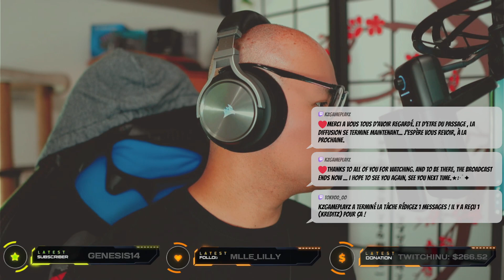🔴★:･ﾟ✦ LIVE l League of legends (Arena MOD)/!discord !social ! ! / QC★ [FR/CA] ★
★ Viens te joindre a notre serveur discord , canal astuce streaming que je partage gratuitement et jeux

on pourrais jouer tous ensemble ou juste pour rester en contact et être avertie des prochaine LIVE. ヅ ★ ✦

𝗩𝗼𝗶𝗰𝗶 𝗾𝘂𝗲𝗹𝗾𝘂𝗲𝘀 𝗯𝗲𝗳𝗲𝗻𝗶𝗰𝗲 &amp; 𝗮𝘃𝗮𝗻𝘁𝗮𝗴𝗲:

-Système économique Kzcoins, 1K Kzcoins une fois entré dans le serveur                                                                                                                                                                                               -Canaux pour tes etudes avec IA chat !starttimer (sessions 25minute)

-50% Points de récompense  augmenter Kzcoins

-CHATGPT intergrer viens faire tes devoir dans notre serveur discord

-Canal pour des sessions de tes etudes avec IA chat

-Système anniversaire, reçois 1K  Kzcoins a ta fête

-Astuce et trucs expérience pour streameur

-Communauté amical

-Propriétaires actifs

-Automate canal, actualite video en  continue

-Jeux sur PC (steam key) acheté les jeux avec les Kzcoins -- Watch live